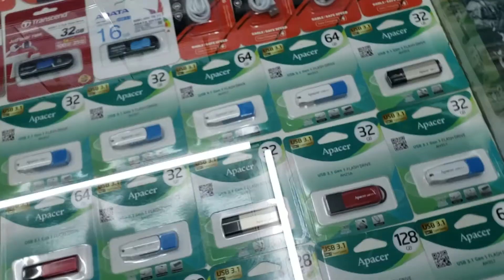I Phone 6s Rosegold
🔊আমরাই দিচ্ছি ১০০% অরিজিনাল ফোন ১০০% গ্যারান্টি
 {{আমরা কপি- কলন - - নষ্ট মোবাইল বিক্রি করি না}}
আরও পাচ্ছেন নির্ভরযোগ্য ওয়ারেন্টি +গ্যারান্টি সাপোর্ট
😍 4GB-64GB DUAL SiM , SPECIAL EDITION .
💥 BRAND ORIGINAL 100% .
💌 Official Original USA Product .
💯 100% Original 100% Genuine .
💼 Brand Global Phone .
🏦 Head Office-👉🏻
আমাদের শো-রুমের ঠিকানা:
শতাব্দী ভবন মার্কেট (২য় তলা) থানা ট্রাফিক মোড় কুষ্টিয়া ।
🚛 আমরা ২৪ ঘণ্টার মধ্যে কুরিয়া সার্ভিস এর মাধ্যমে বাংলাদেশ এর যে কোনও জেলাতে ল্যাপটপ পার্সেল করে পৌঁছে দেই ।